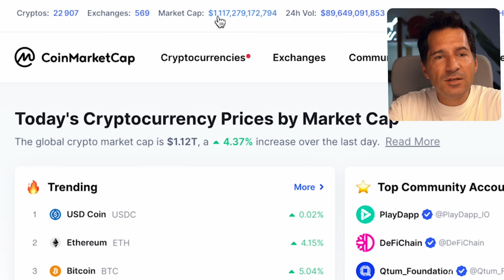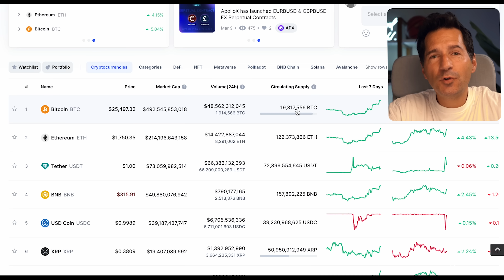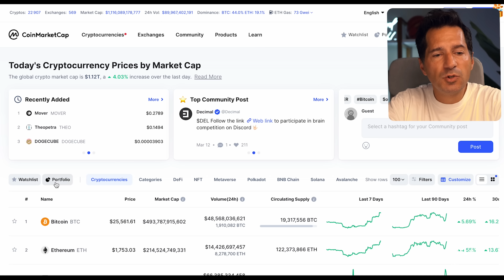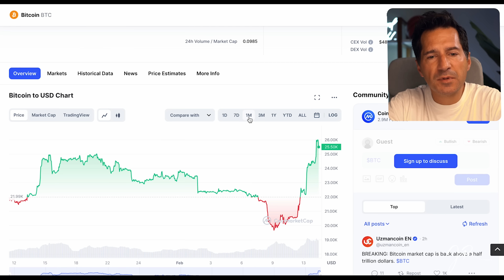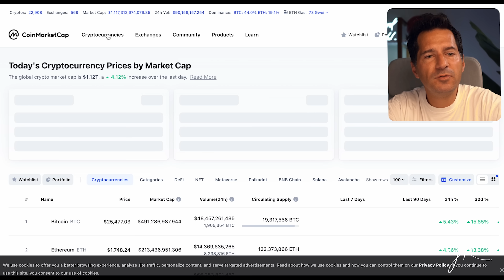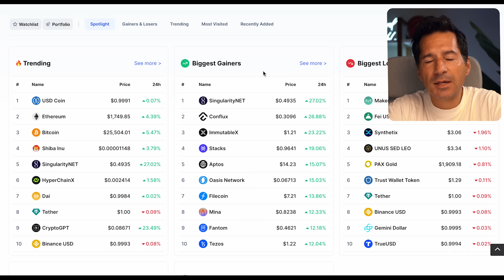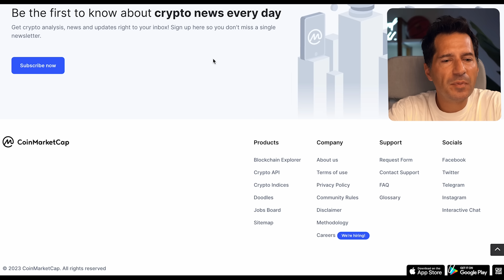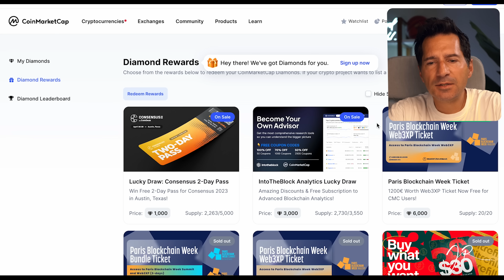Ce site crypto est une Pépite! Je te montre pourquoi!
CoinMarketCap: le site incontournable pour tous les passionnés de cryptomonnaies. Je vous montre comment utiliser l'interface, les filtres et les options de tri pour personnaliser votre recherche. Je vous donne également des astuces pour exploiter pleinement le potentiel de CoinMarketCap qui vous permettra de découvrir les dernières pétites mais aussi acheter de la crypto monnaie moins chère.

BONUS💰

💰 Bybit: Bonus de 25$ pour tout dépôt de 100$ (jusqu'à 30.000$) (Durée limitée)

💰OUVRE UN COMPTE BANCAIRE EN LIGNE💰